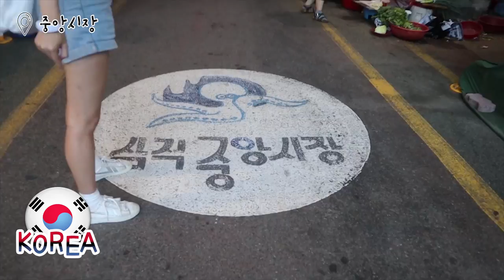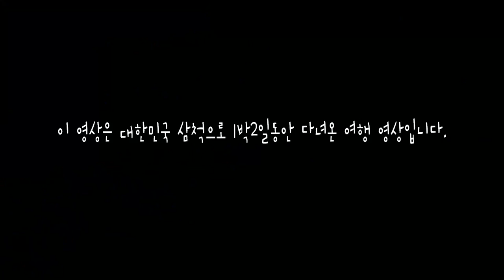🇰🇷삼척여행 필수코스 10 (Feat. 1박2일동안 7개국)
안녕하세요. 여행사직원이 직접 주는 여행꿀팁 허니블링입니다.

오늘도 댓글로 이메일주소만 남겨주시면 허니블링과 몽구가 다녀온 삼척 여행 일정표 및 입장료 정리, 꿀팁 PPT 파일을 보내드립니다!
(이번 이벤트는 삼척이유 콜라보로 페이스북 계정이 있는 분들만 해당합니다.)

▶︎참여방법
1. 삼척이유 페이지에 올라온 허니블링의 삼척여행 영상을 전체공유한다!
2. 삼척이유 페이지에 올라온 허니블링의 삼척여행 영상에 이메일주소를 남긴다.
3. 끝!
댓글마감은 8월31일까지, 이메일은 9월중순~말 배포예정입니다.💕
(댓글 마감 이후 보내달라고 하시는 분들께 절!대 보내드리지 않습니다.)

[허니블링의 삼척여행 코스]
쏠비치 - 그리스 산토리니
성내동성당 - 브라질 리우데자네이루 예수상
이사부사자공원 - 프랑스 몽마르뜨 언덕
장미공원 - 프랑스 베르사유정원
썸비치페스티벌 - 한국의 이비자축제
수로부인헌화공원 - 덴마크 코펜하겐 인어공주상
해신당공원 - 네덜란드 성박물관
갈남항, 장호항 - 한국의 나폴리

또, 이번에 다녀온 기간에 썸비치 페스티벌까지 열려서 최고였어요ㅠㅠㅠㅠㅠㅠ

해외여행 가고싶은데, 비용이 모자란 분들!
삼척여행이 답입니다!

삼척이유X허니블링